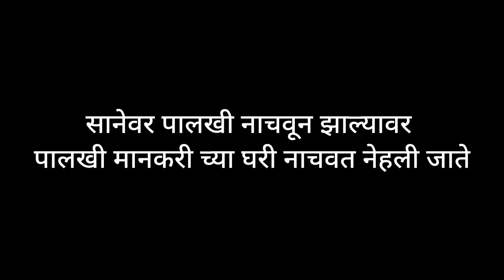सहाणा भरणे | कोंकणातील शिमगा उत्सवातील परंपरा | श्री कालबाई काळेश्वरी देवी | वणौशी तर्फे पंचनदी